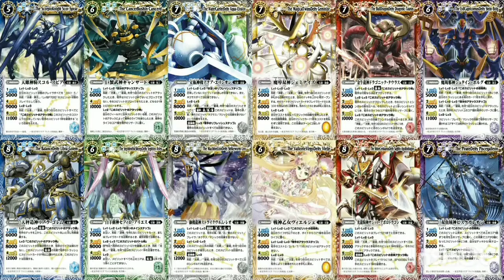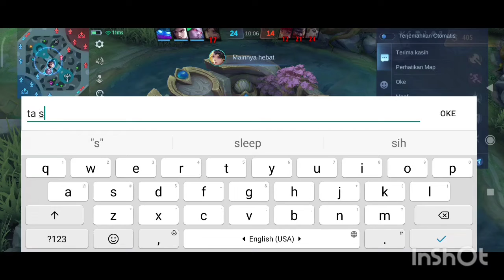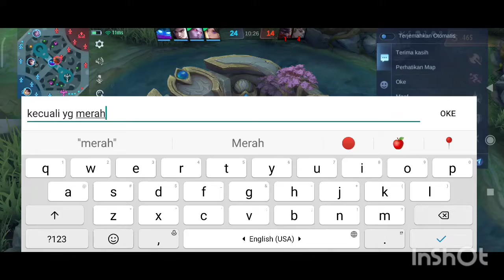Mobile Legends Bang Bang Episode 62 : Hayabusa Gameplay Part 1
Emblem: Assassin
Talent: Killing Spree
Spell: Retribution